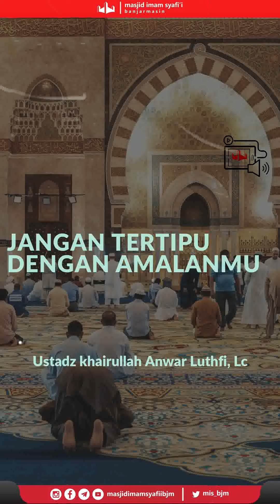JANGAN TERTIPU DENGAN AMALANMU - Ustadz Khairullah Anwar Luthfi, Lc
VIDEO PENDEK

Judul :
JANGAN TERTIPU DENGAN AMALANMU
Pemateri :
Ustadz Khairullah Anwar Luthfi, Lc

Kami Membuka Peluang bagi Anda untuk selalu membantu menyiarkan kajian Islam Ilmiah kepada seluruh kaum muslimin

Donasi Masjid Imam Syafi'i Banjarmasin
No. Rek 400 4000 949 | Bank BNI Syariah
an. Masjid Imam Syafi'i
Konfimasi Transfer
Masjid Imam Syafi'i Banjarmasin

Semoga segala amal ibadah yang kita lakukan ini diterima Allah.
Jadikan rezeki kita menambah amal kita untuk di akhirat.

Jazaakumullah Khairan

Tim Media Masjid Imam Syafii Banjarmasin